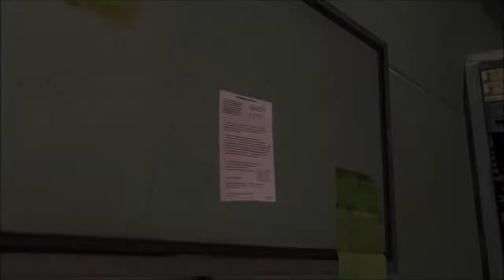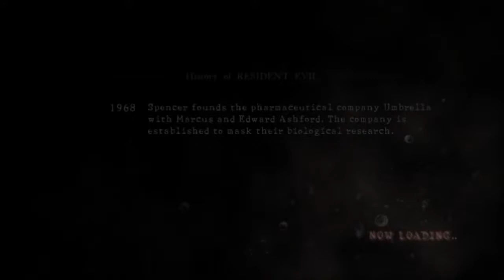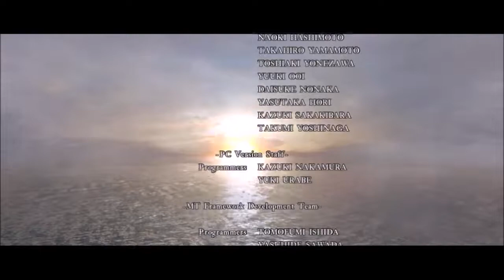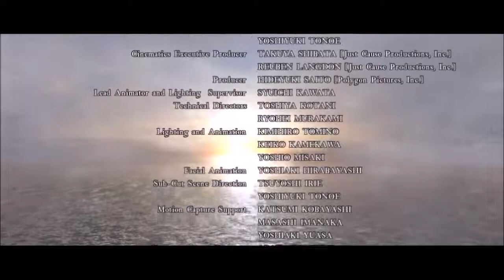Resident Evil 5 Incompetence in Africa ( Part 12 )